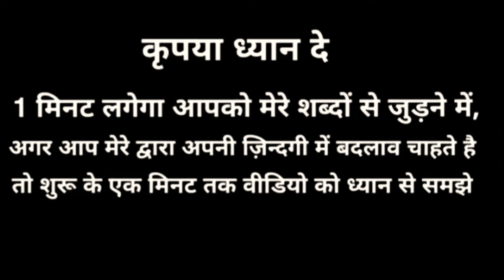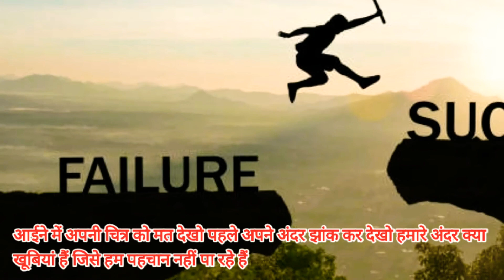POWERFUL MOTIVATIONAL VIDEO | Army Powerful Motivational And Inspirational Speech for Success inLife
POWERFUL MOTIVATIONAL VIDEO By komal  yadav| army Best Motivational Speech in HindiMost Most Powerful Motivational And Inspirational Speech for Success in Life |
Most Most Powerful Motivational And Inspirational Speech for Success in Life
Most Most Powerful Motivational And Inspirational Speech for Success in Life  This motivational speech in hindi and inspirational speech in hindi is about life,
 goals and succes..we keep uploading motivational video in hindi for students
Motivational speech, Inspirational quotes, army running motivation video
Motivational quotes,
Positive quotes, Best quotes, Success quotes, Good quotes, Positive life quote, Meditation, Love, hindi stories, personality development in Hindi
Motivational Motivational dialogue in Hindi
Motivational status
Motivation status Hindi
Motivational speech in Hindi Motivational and learning
Motivational attitude Motivational audio Motivational music
Motivational story in Hindi Inspirational attitude Inspirational movie Inspirational Inspirational video Hindi Motivation about study Motivational quotes
1. motivational speech in hindi
2. motivational video in hindi inspirational
3. motivational story impressional by sonu sharma
4. powerful motivation shayari in hindi inspirational quotes
5. new motivational shayari in hindi inspirational
6. motivational shayari
7. मोटिवेशन शायरी
8. Sad love shayari in hindi
9. success motivational shayari
10. love shayari in hindi inspirational
11) tik tok shayari
12) tik tok motivation shayari in hindi
13) success tips motivation how to success
14) love shayari Adda
15) army running shayari
16)army running motivation video
Motivational quotes I hope you will enjoy this video. Follow me on:
Motivational Shayari | Motivational Shayari In Hindi | Vasim Qureshi Vasim Qureshi